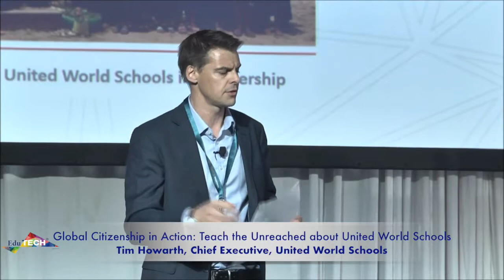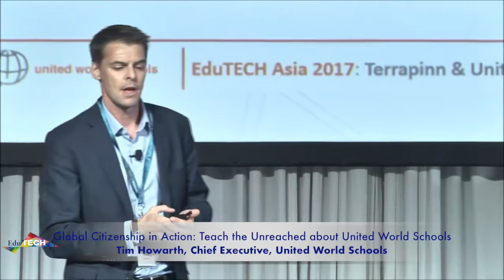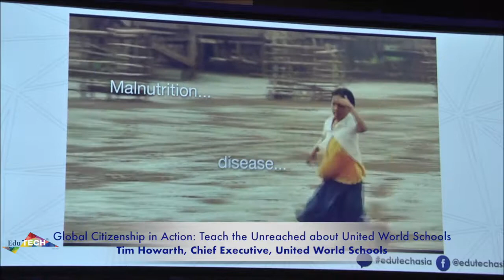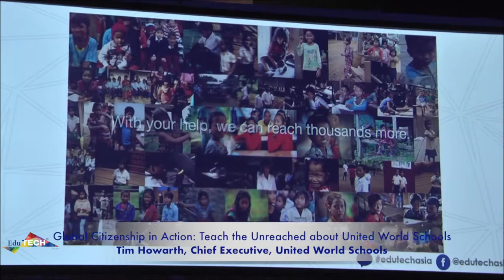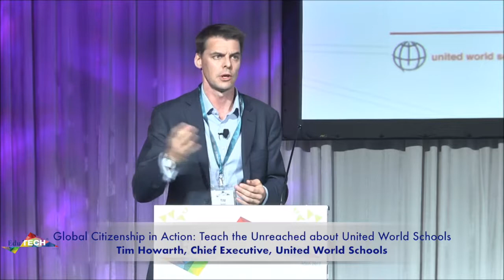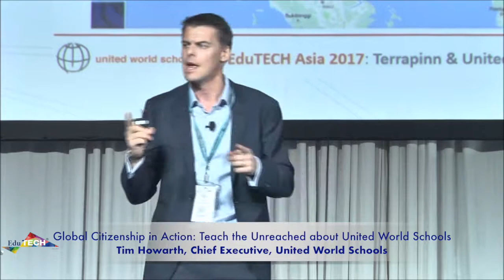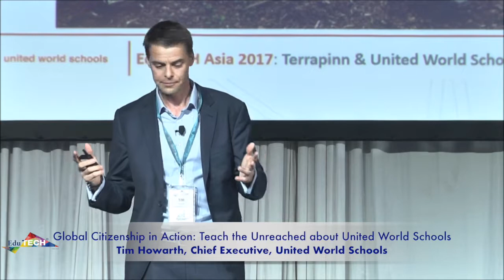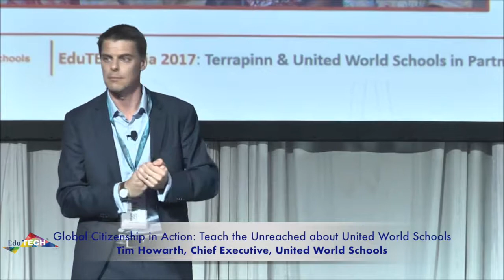EduTECH Asia 2017 - Keynote: Global Citizenship in Action: Teach the Unreached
Keynote by Tim Howarth, Chief Executive, United World Schools at EduTECH Asia 2017